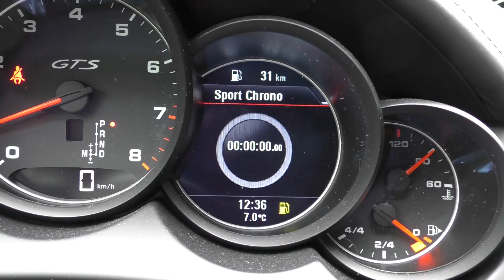Porsche Cayenne GTS | test drive